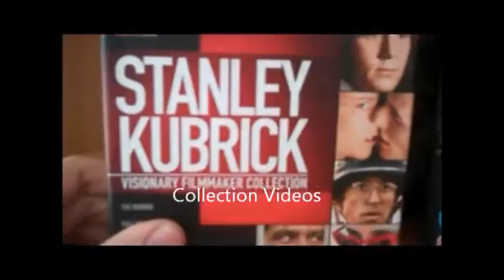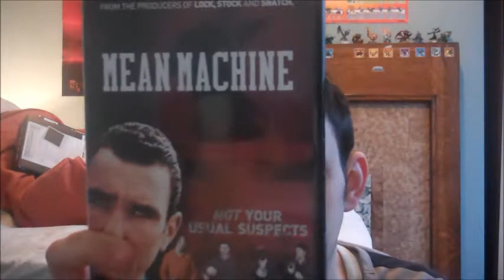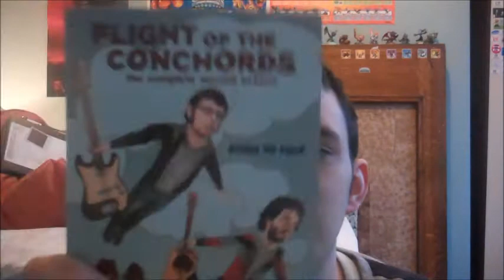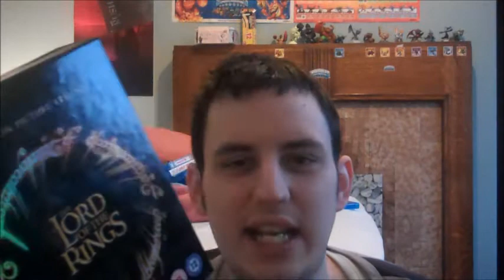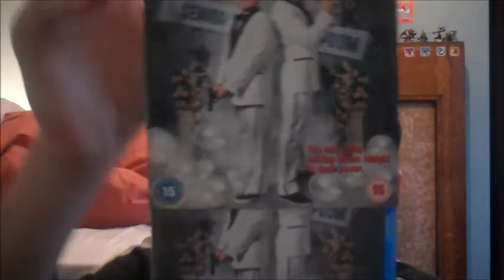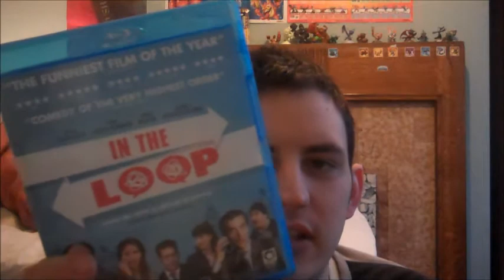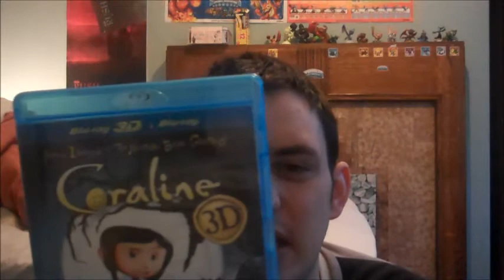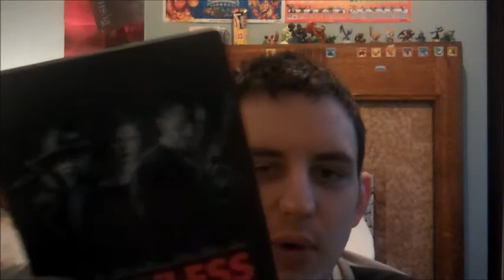Blu-Ray and DVD Update-Week Ending 13/1/13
In this video I will be showing you all the dvds and blurays I have bought in the first half of January 2013.